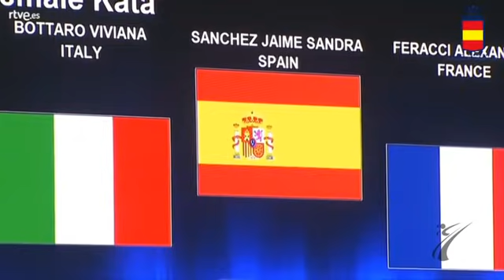Sandra Sanchez - Oro Europeo Guadalajara 2019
Sandra Sanchez conquista su 5 europeo.